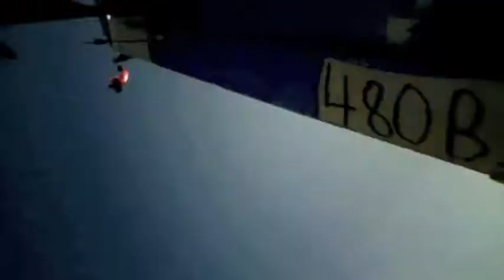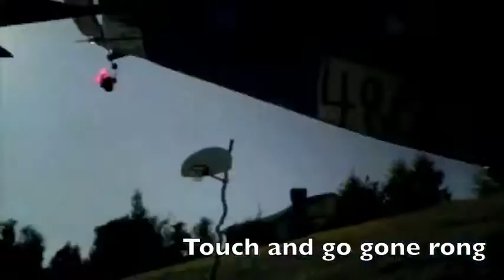Super Cub with onboard cam on wing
I put my flycamone2 on the wing of my BL hobbyzone super cub and did a bomb drop and crash n go